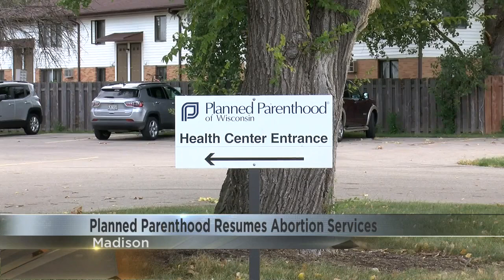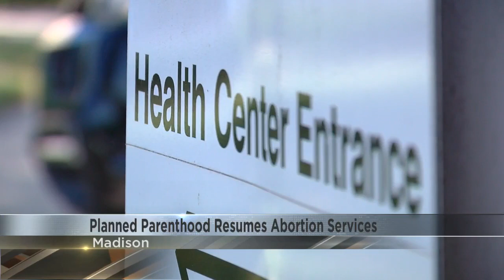Planned Parenthood resumes abortion services